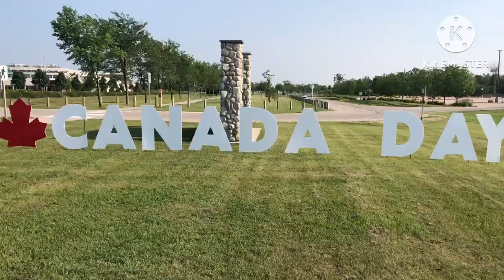Fireworks Display @ Steinbach Manitoba(Canada Day 2023)